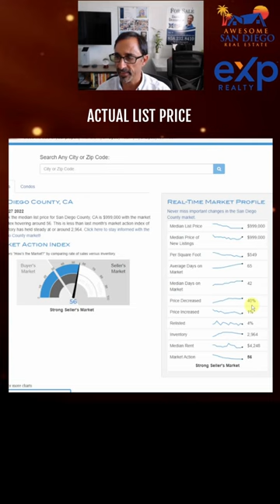San Diego Housing Market Update Sept 2022 🏠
We're Rated 5 Stars on All Online Review Sites!

Who do you know looking to buy, sell or invest in real estate? Call:
David Demangos
eXp Realty
Realtor® DRE# 01905183
Awesome San Diego Real Estate, Inc.
We Go to Extremes to Fulfill Real Estate Dreams!